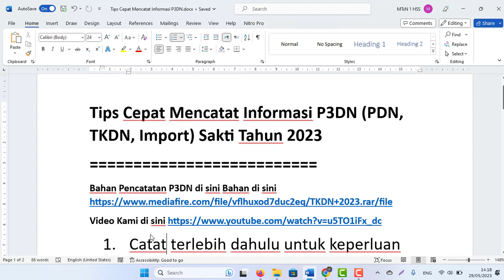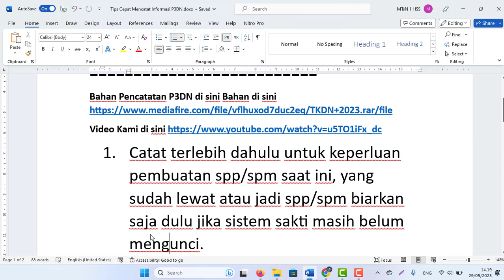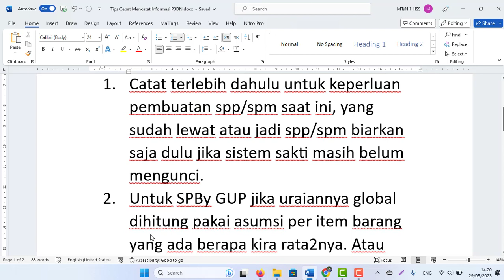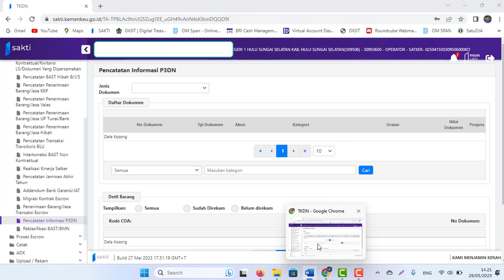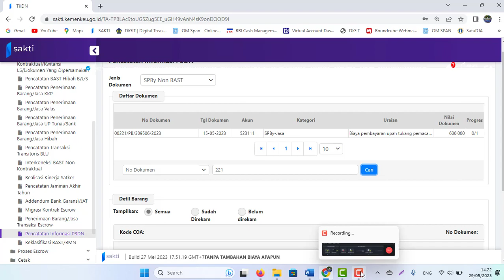Tips Cepat Mencatat P3DN (PDN, TKDN, Import) Sakti Tahun 2023 terkait SPby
1. Catat terlebih dahulu untuk keperluan pembuatan spp/spm saat ini, yang sudah lewat atau jadi spp/spm biarkan saja dulu jika sistem sakti masih belum mengunci.
2. Untuk SPBy GUP jika uraiannya global dihitung pakai asumsi per item barang yang ada berapa kira rata2nya. Atau paling mudah jika dominan PDN, pilih saja PDN.
Contoh:
Biaya Pemeliharaan halaman sekolah pembelian semen, pasir, paku, dll